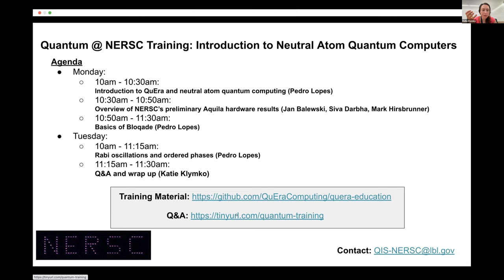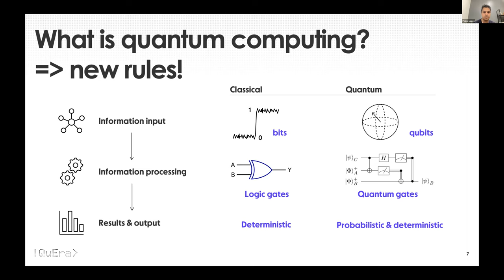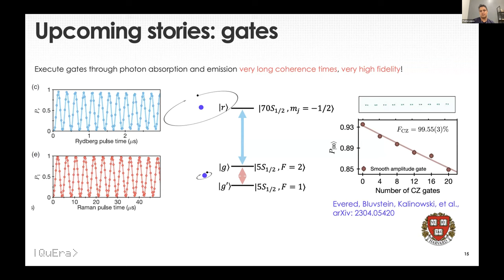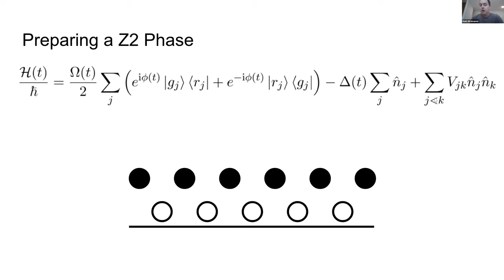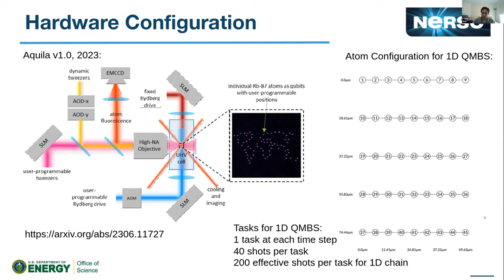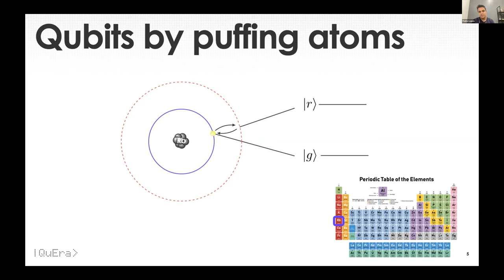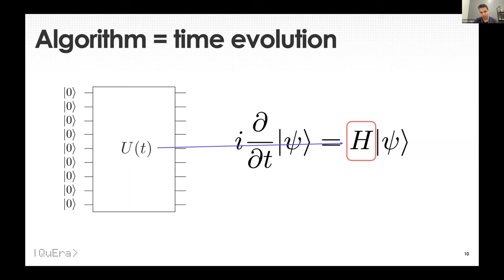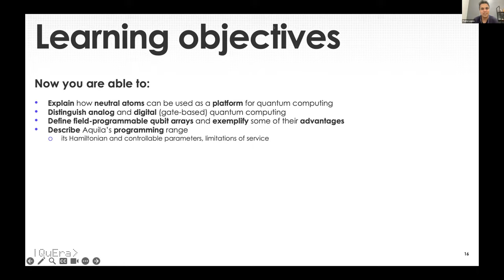Quantum @ NERSC Training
Quantum @ NERSC Training - Part 1

Presenters
Pedro Lopes
Jan Balewski
Siva Darbha
Mark Hirsbrunner
Katie Klymko